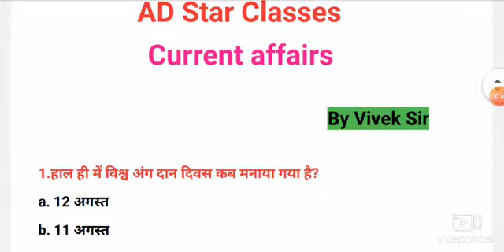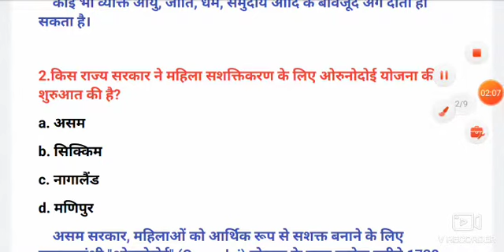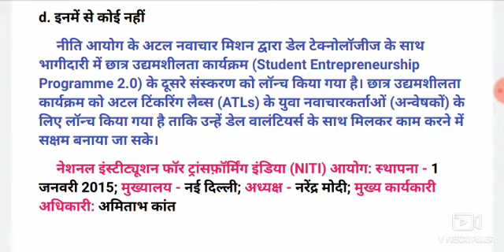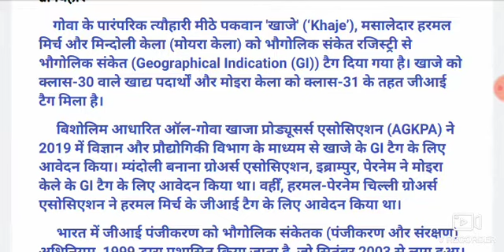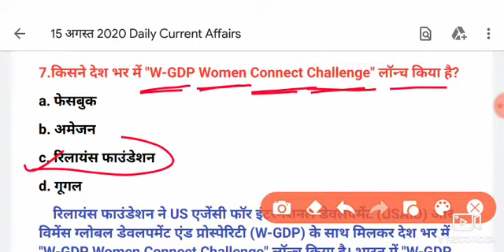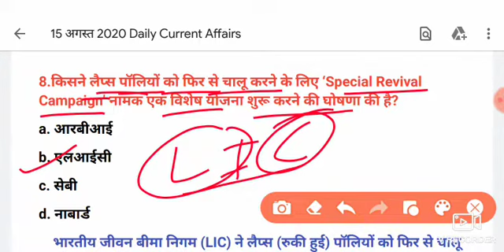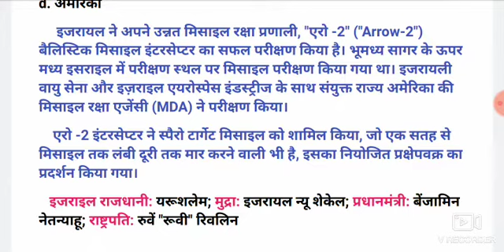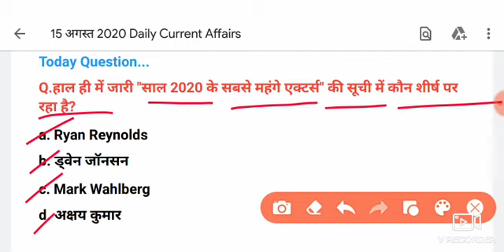Daily Current Affairs 15 अगस्त 2020 #148 For All Competitive Exams in hindi